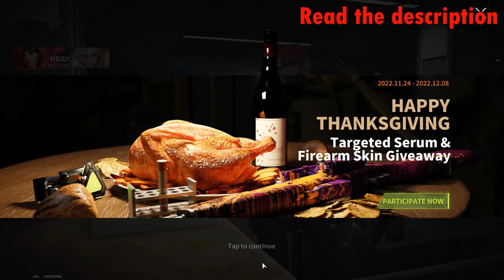There Are Too Many Of You! - Lost Light | Day 102 #346